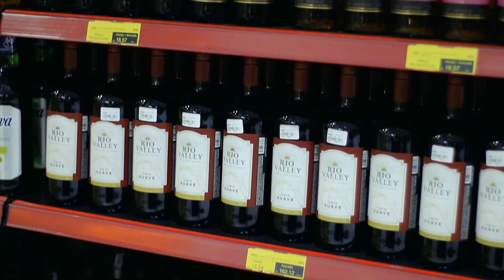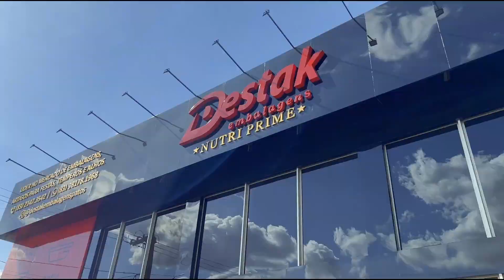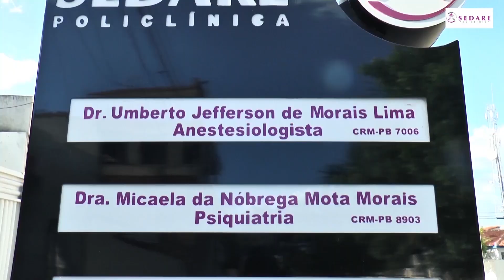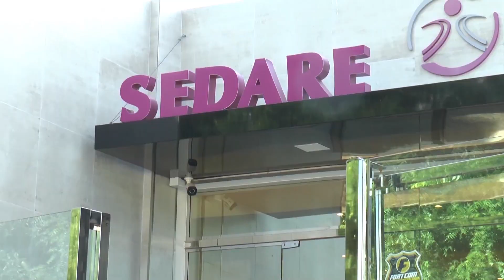PATOS CAST - CONVIDADA -BIZAY CANTORA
PATOS CAST 30/03/23 - APRESENTAÇÃO PABHLO RHUAN

BrisaTV: Canal 184
TCM Mossoró: Canal 244
L&MTV Guarabira:Canal 02

Plataformas digitais:
YouTube.com/tvsolpatos
Facebook.com/tvsolpatos